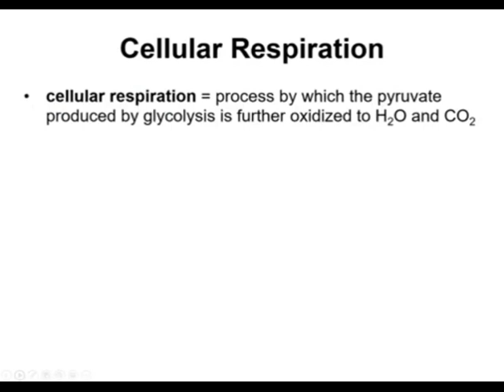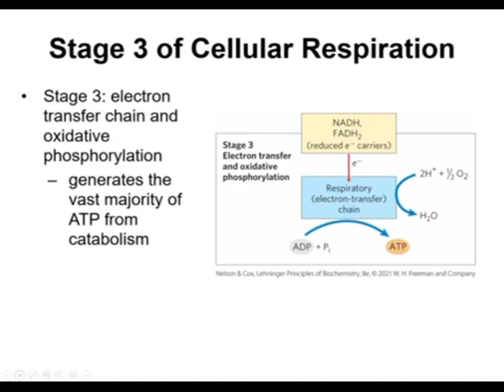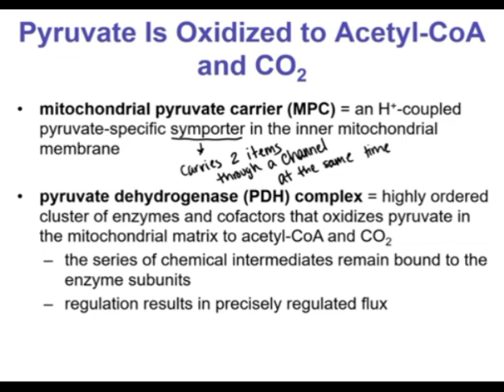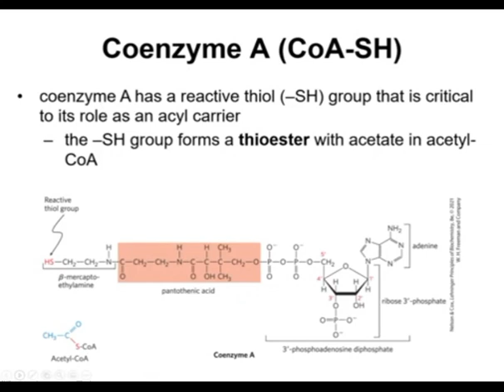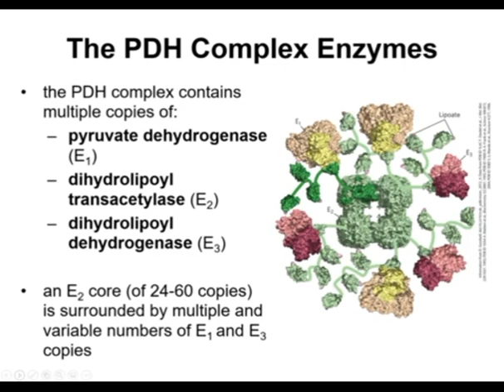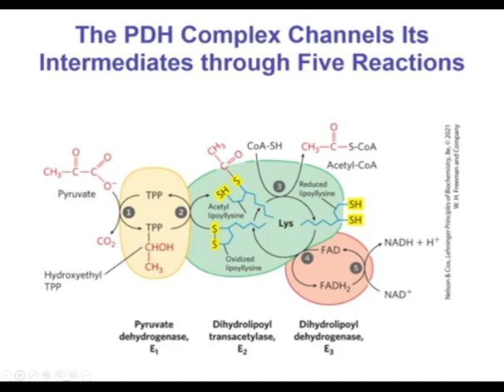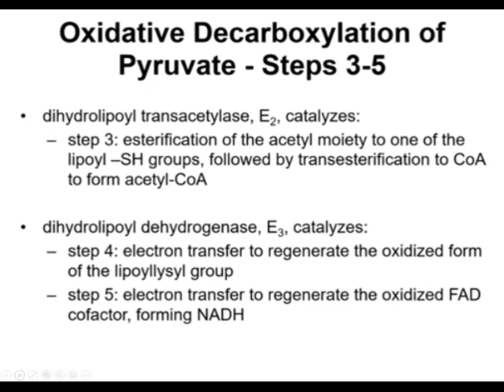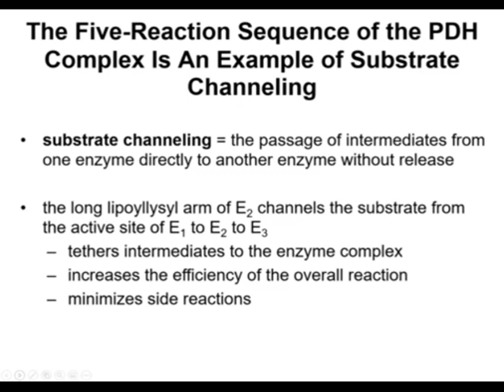The Citric acid cycle chapter 16 lehninger principles of biochemistry Part-1 in Urdu acetylco-A